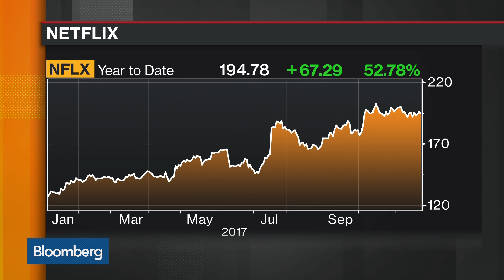RBC's Mahaney Says Net Neutrality Doesn't Impact Netflix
Nov.22 -- Mark Mahaney, RBC Capital Markets analyst, discusses how net neutrality impacts Netflix. He speaks with Bloomberg's Vonnie Quinn on "Bloomberg Markets: European Close."